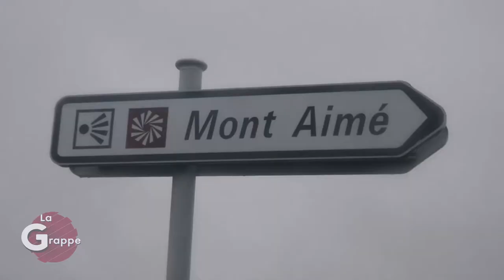Explora au Mont Aimé - La Grappe 2 #2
François nous emmène découvrir le Mont Aimé !